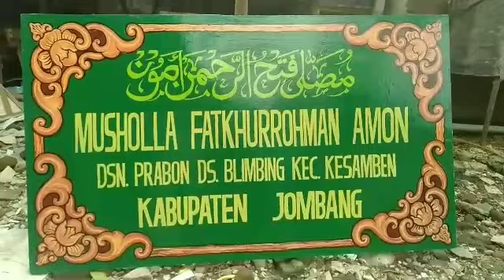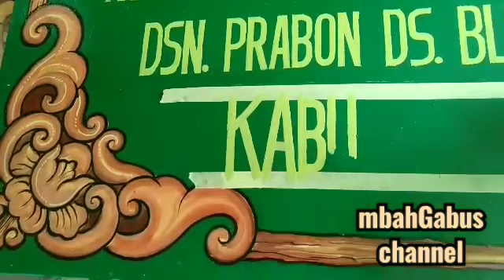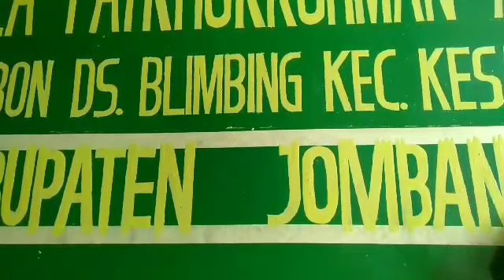Cara Menulis Papan Dengan Cat Minyak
Bahan dasar triplek sederhana tapi hasilnya luar biasa.